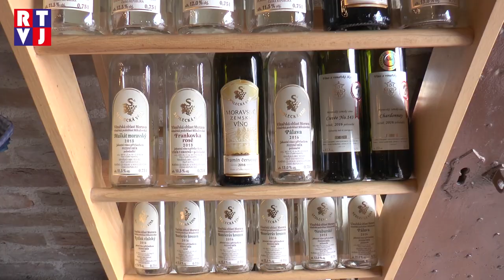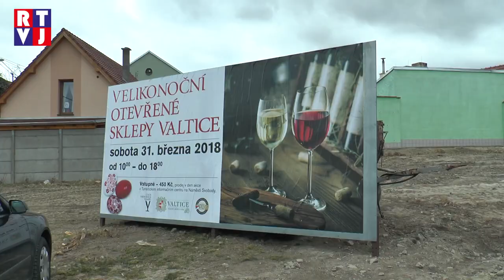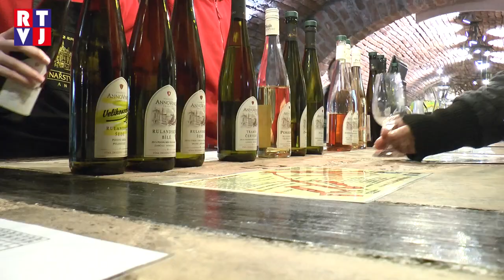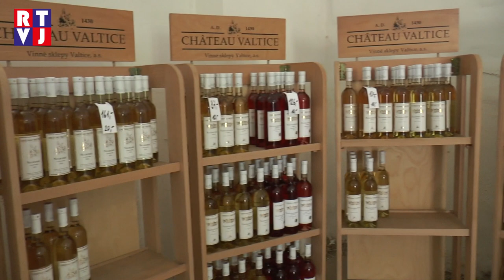O Bílé sobotě teklo ve Valticích víno proudem, vinaři otevřeli své sklepy!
Velikonoční otevřené sklepy přilákaly milovníky vína ze všech možných koutů republiky!